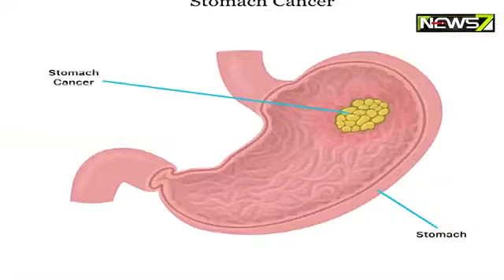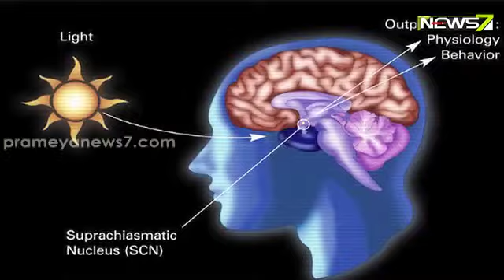କିଏ ନେବ ଗୁରୁ ଦାୟିତ୍ୱ ? ଅଧାଯୁଦ୍ଧରୁ ଶାସନ କ୍ଷମତା ଛାଡିପାରନ୍ତି ପୁଟିନ୍‌